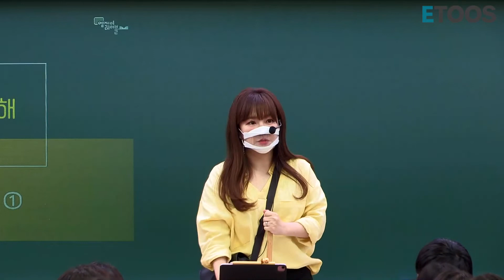[국어 김민정 선생님] 6평 대비 민정쌤 미션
민정샘이 미션을 드려요 ♪
6평을 앞두로 우리가 해야할 일